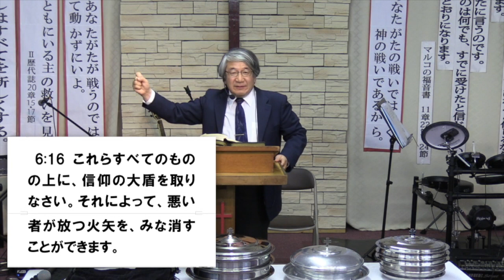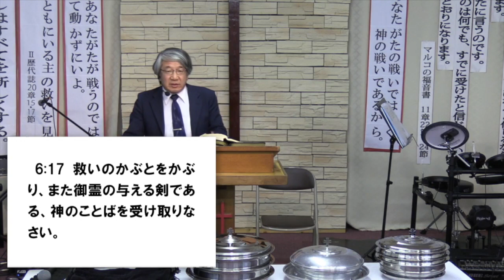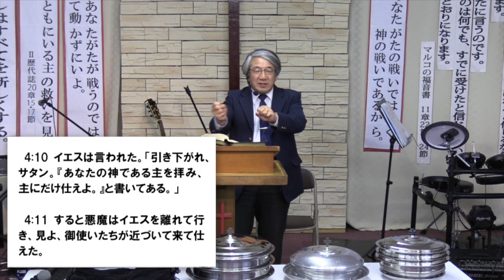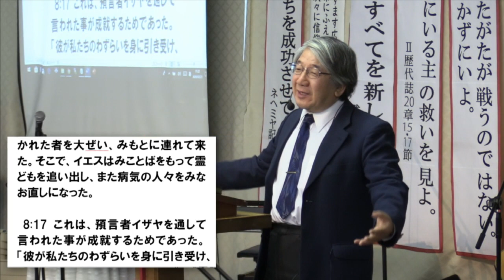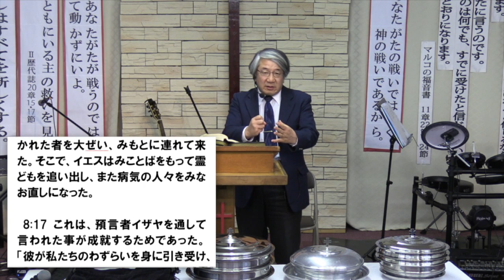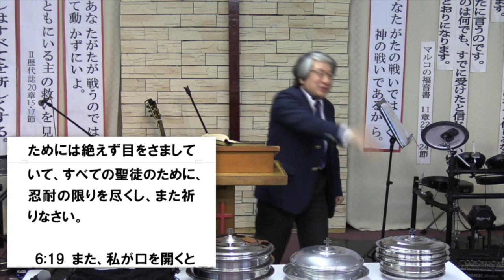神のことば、戦う武器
エペソ人への手紙６章